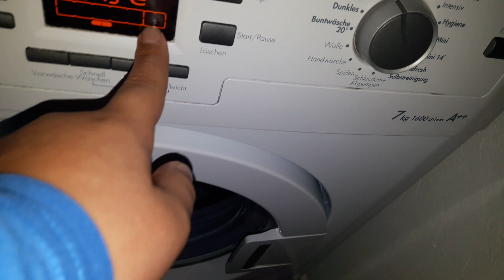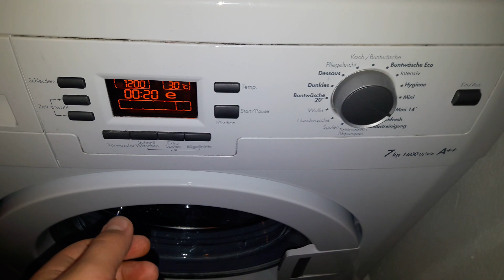Grundig Waschmaschine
Hier mal eine dreckige Hose auf Mini 14 und 1200 Touren.
Ich habe sie am Ende doch nicht Schleudern lassen,da sie Probleme mit der UWK hatte.